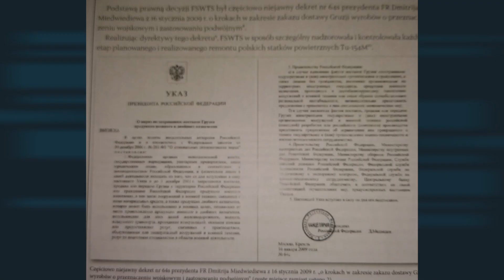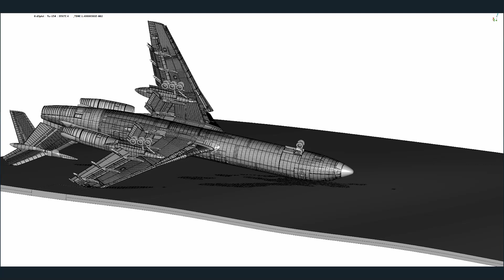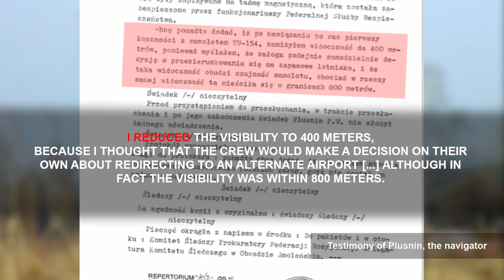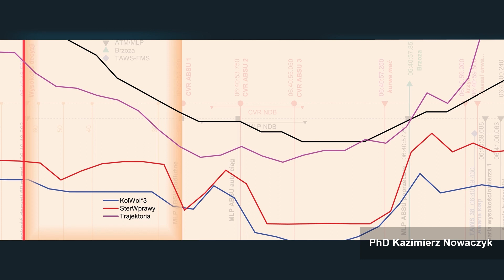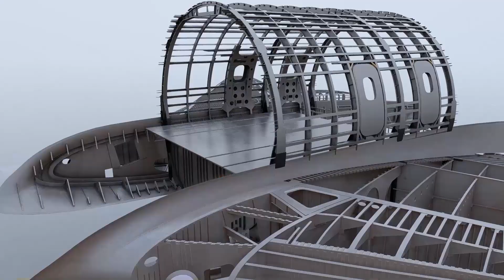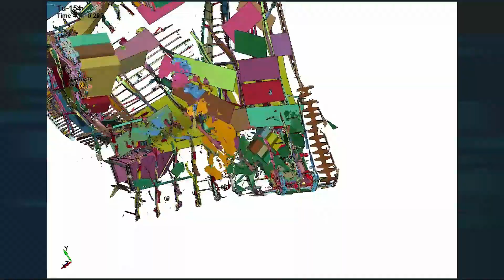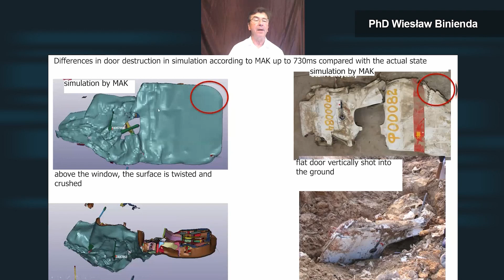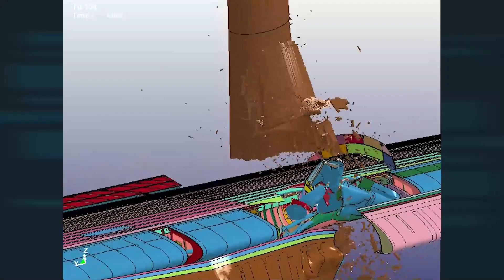Smolensk Air Disaster 2010 Official Tech Report 2020 english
Official results of the research of the Subcommittee for Aircraft Crash Investigation - report in the film version
The subcommittee operating at the Ministry of National Defense (Poland) as the only institution focused its efforts on scientific explanation of the causes of the tragedy of April 10, 2010.